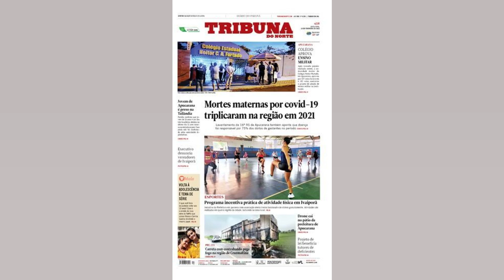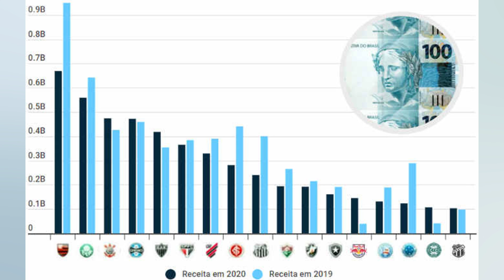PALMEIRAS REGISTRA RECEITA RECORDE E SUPERÁVIT DE R$ 123 MILHÕES EM 2021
O Palmeiras divulgou dados preliminares referentes ao seu desempenho financeiro na temporada passada. Segundo o relatório apresentado. o clube registrou receita recorde. de pouco mais de R$ 900 milhões. e obteve um superávit de R$ 123 milhões no ano passado. Os números detalhados serão divulgados até o dia 30 de abril. prazo estipulado pela Lei Pelé para os clubes apresentarem seus resultados financeiros O Palmeiras alcançou arrecadação recorde no departamento de futebol: R$ 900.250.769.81. A quantia é consideravelmente superior aos números que o clube apresentou em 2020. quando registrou R$ 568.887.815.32. Houve um pequeno aumento em relação às despesas. de R$ 656 milhões para R$ 695 milhões. O aumento significativo na receita é resultado das premiações com os dois títulos da Libertadores conquistados em temporadas diferentes. mas no mesmo ano em virtude da pandemia. que esticou a temporada de 2020 até o início de 2021. Portanto. foram computadas no balancete financeiro as premiações pagas pela conquista em cima do Flamengo. em novembro passado. e também diante do Santos. em janeiro. Também entram na conta o prêmio referente à conquista da Copa do Brasil de 2020 e a arrecadação com o Campeonato Brasileiro de 2021. além dos valores referentes aos direitos de transmissão. Em 2020. o clube registrou um déficit de R$ 151 milhões. Grande parte desse prejuízo tem relação com a pandemia da covid 19. que fechou os portões dos estádios. Sem torcida no Allianz Parque. o Palmeiras perdeu uma parte considerável de seus ganhos. que envolvem também a venda de camisas do time. Em 2021. o déficit caiu para R$ 123 milhões. Espera se que. com os torcedores na arena palmeirense. esse déficit seja revertido.